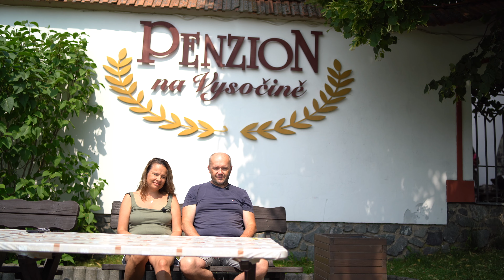Kolik slaví Plaváček?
Zeptali jsme se klientů Plaváčku: kolik let slaví Plaváček? Odpověď najdeš ve videu.